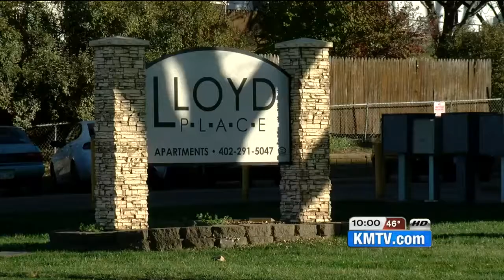BPD: Baby found unresponsive in bathtub dies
Bellevue Police officials say a toddler that was unresponsive in the bathtub on Sunday has died.

The incident took place in the 1800 block of Lloyd Street in Bellevue.